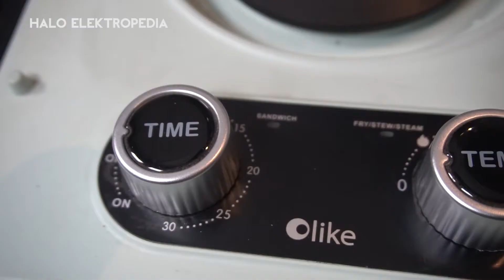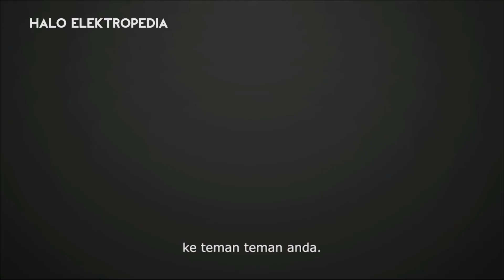Breakfast Sandwich Maker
Olike Breakfast Sandwich Maker - Garansi Resmi 1 Tahun

• Multi-Cooker
Cukup 1 alat di dapur untuk merebus, mengukus, menggoreng, dan memanggang sekaligus.

• Sandwich Double Baking Tray
Memudahkan untuk membuat masakan asin dan manis pada waktu bersamaan.

• Non-Stick Material
Wajan dan permukaan sandwich anti lengket yang mudah dibersihkan.

• Cord Storage / Minimalis Cord Space
Hemat tempat di dapur dengan penyimpanan kabel pada bagian bawah Olike Breakfast Sandwich Maker.

• Automatic Power-Off
Menghindari suhu yang terlalu panas, mesin akan mati secara otomatis.

• Heat Dissipation System
Dengan lubang pada bawah produk membantu melepas panas sehingga masakan dapat matang dengan sempurna.

• Double Knob Function
Double knob berfungsi untuk mengatur waktu dan mengatur panas

Specs:
Color: Mint Green
Power: 1500 Watt
Voltage: 220V
Dimension Product: 440 x 260 x 185 mm
What’s inside:
• Frying Pan
• Steaming Rack
• Pot/ Sauce Pan
• Wooden Spatula
• Sandwich Pan